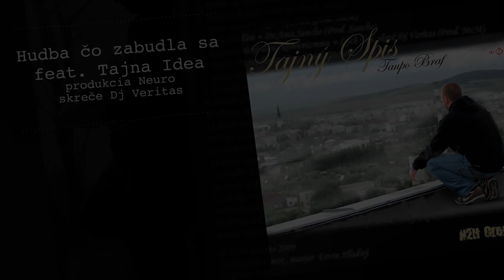Taupo Braf - Hudba čo zabudla sa feat. Tajna Idea, Dj Veritas (Lyric video)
Album Taupo Braf - Tajný Spis
Produkcia: Neuro
2009
N2H Rekorts